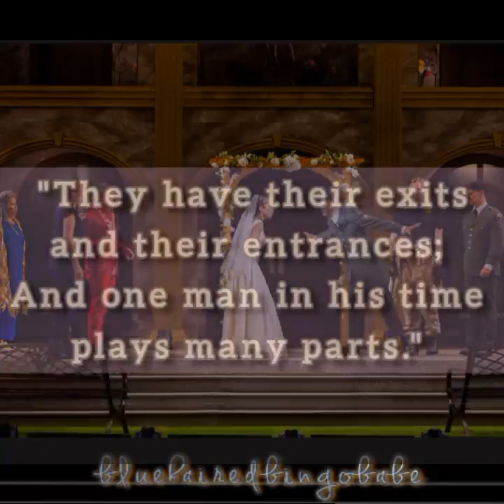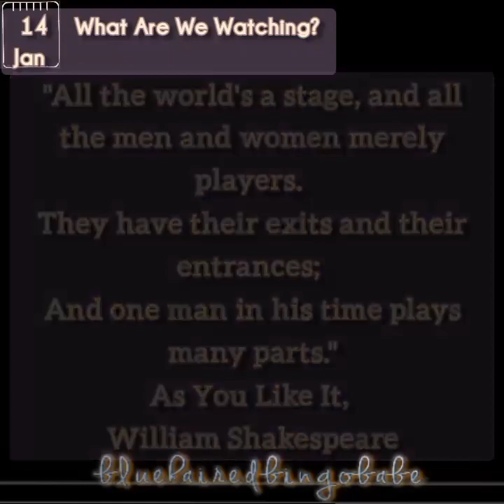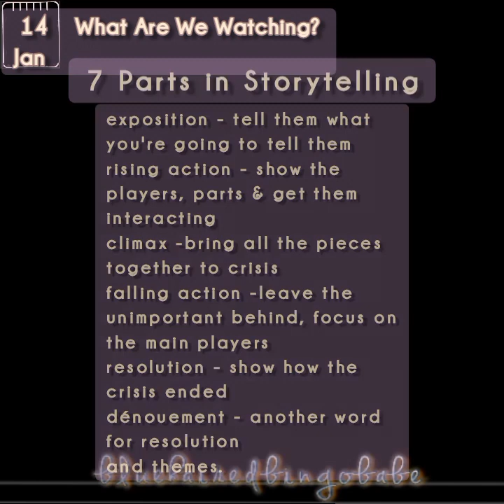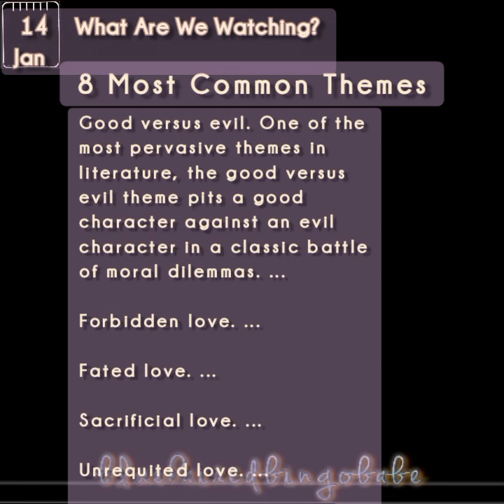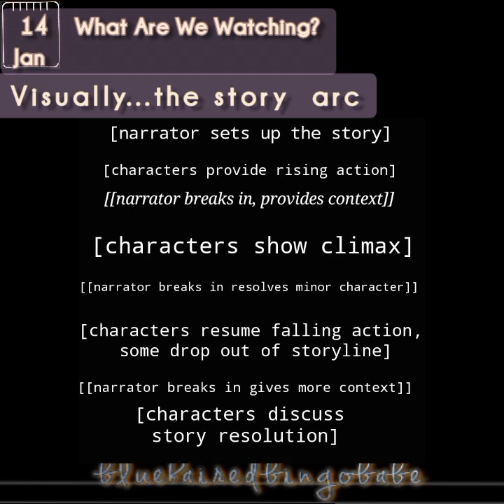What Are We Watching?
Looking at the Summer Wells story in a different light. This is not a retelling of 2 years, 7 months and 2 days of current events.
Eyewitness information on the whereabouts of SummerWells please call: 1-800-TBI-FIND
Thank you to  @msqsnews  for the screenshot of Candus Harer.

Credit for Summer Wells and Candus Bly's screenshots go to Candus Bly & Robin Lane.